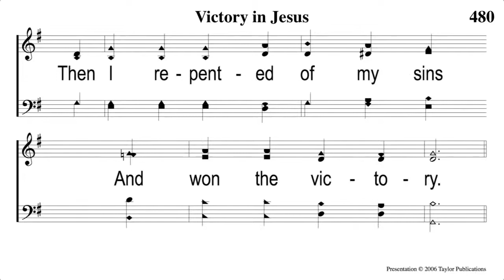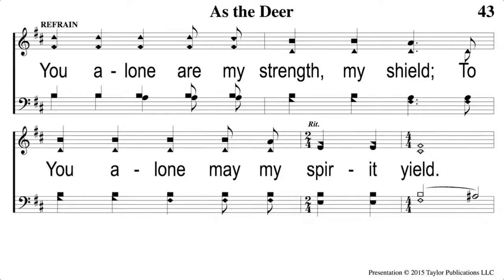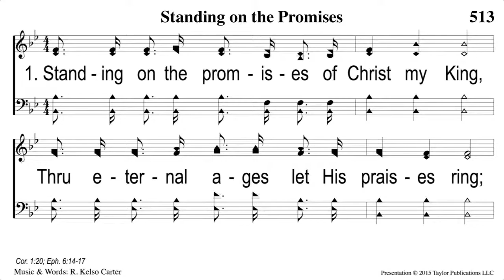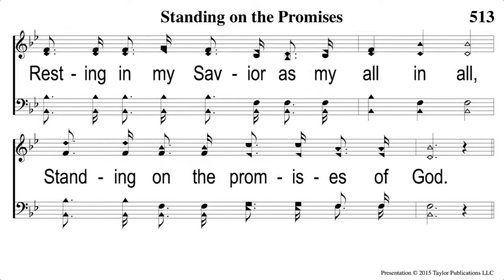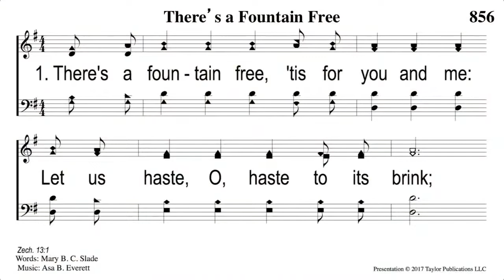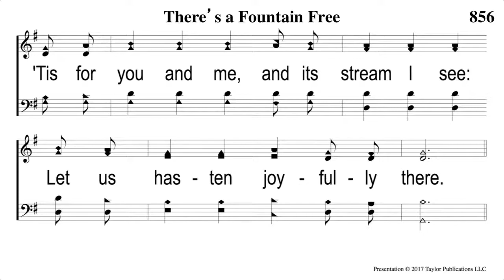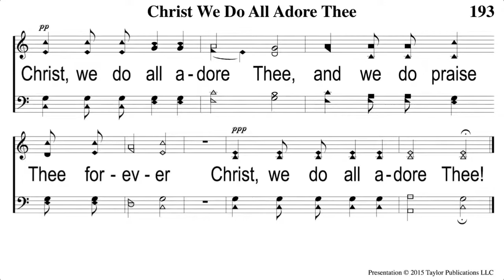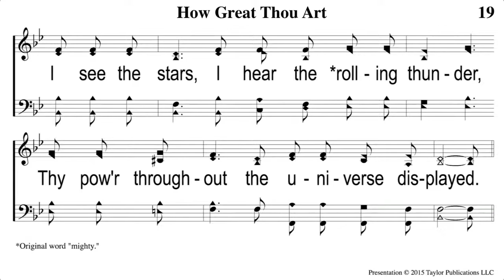Lake City Church of Christ - Live Stream